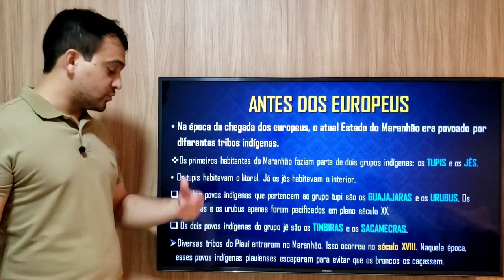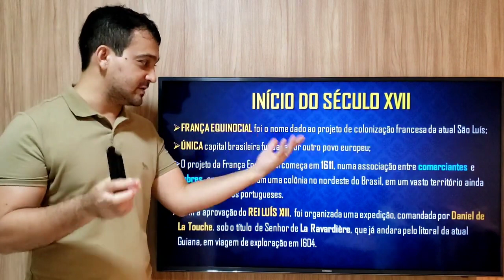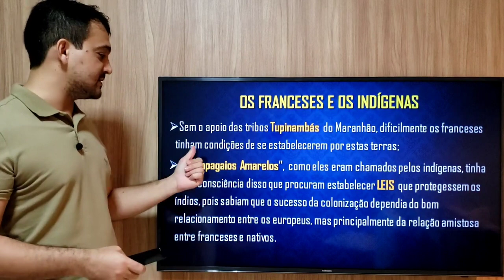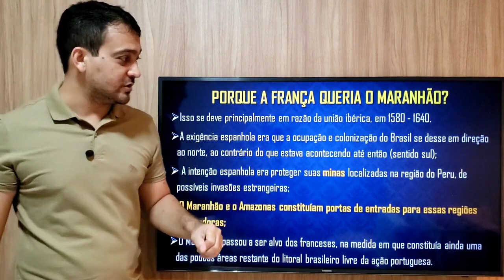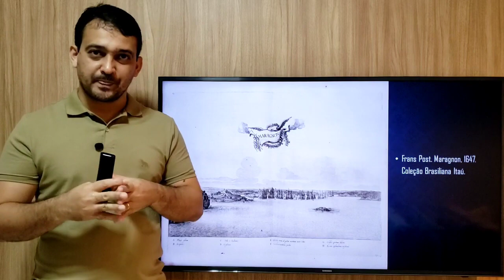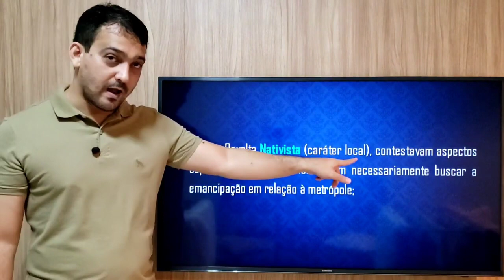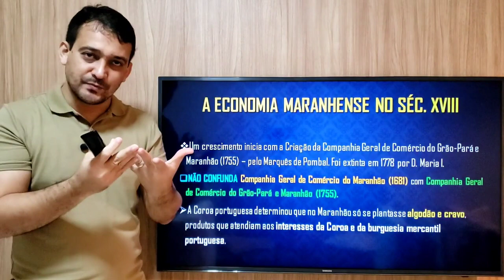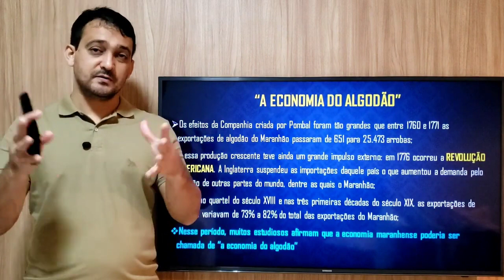História do Maranhão - Aula 1: Período Colonial - UEMA, UEMASUL, PM, PC, CBM-MA e TJ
🛑 MINHAS APOSTILAS PARA CONCURSO

👉 Apostila completa de História e Geografia de Marabá + 110 questões - concurso GCM

👉Apostila completa de História, Geografia e Atualidades do Tocantins: ALÉM DA TEORIA, O MATERIAL OFERECE 120 DE QUESTÕES DE HISTÓRIA, GEOGRAFIA E ATUALIDADES. E O MELHOR: COM O GABARITO COMENTADO.

👉Apostila completa de HISTÓRIA DO MARANHÃO - CONCURSOS DO MARANHÃO. Teoria + esquema + questões. Clique

Os primeiros europeus a chegarem à área que hoje corresponde ao estado do Maranhão foram os espanhóis, em 1500. Os portugueses tentaram retomar o território 35 anos depois, mas fracassaram. Em 1612, um grupo de 500 franceses funda a França Equinocial. O combate ao povoado por parte dos portugueses durou até 1615.